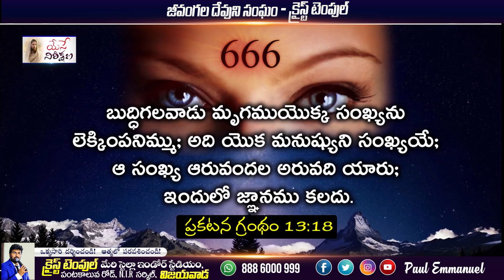యేసు క్రీస్తు రెండవ రాకడలో 7 అద్భుత సంభవాలు|| Mind Blowing facts